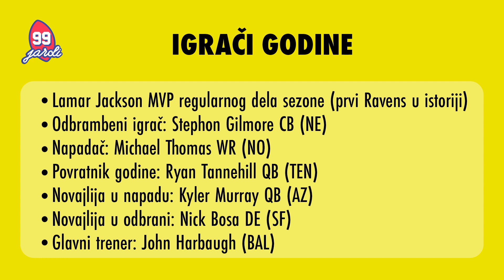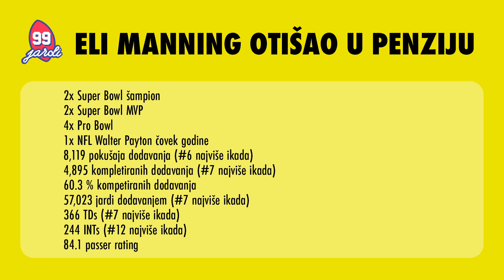99 jardi #7 | Najava Super Bowl LIV | 2019/20